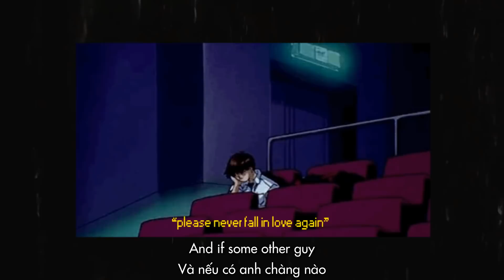[Lyrics + Vietsub] Ollie MN - please never fall in love again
Luôn luôn mang đến cho mọi người video dịch hay nhất nhé.

Special thanks to Duong Tan Hieu for his amazing banners.

Nếu như bạn đọc được đến đây ấy thì cảm ơn bạn đã xem video của mình. : D